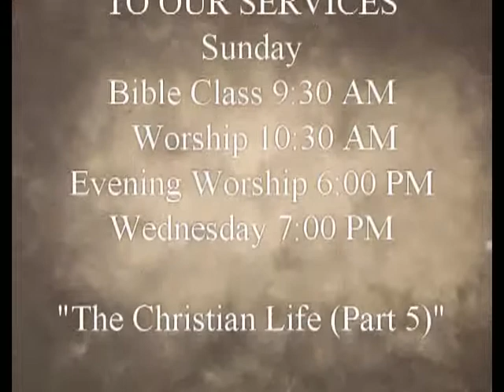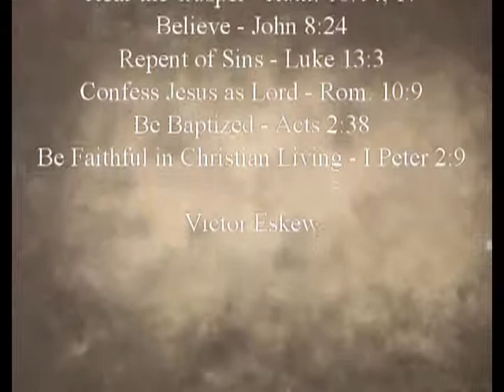The Christian Life (Part 5)_ Victor Eskew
By Victor Eskew at East Wood church of Christ
04/26/2015 AM